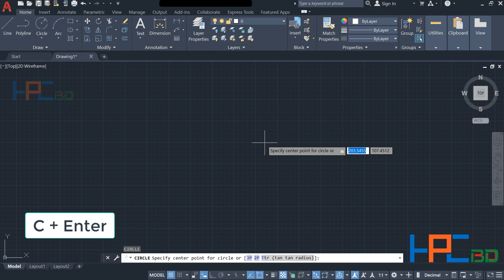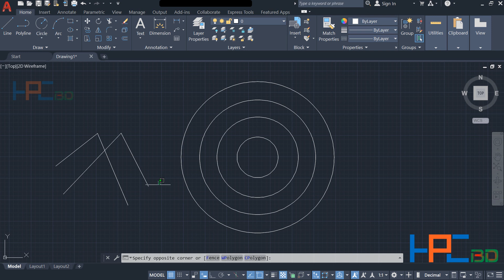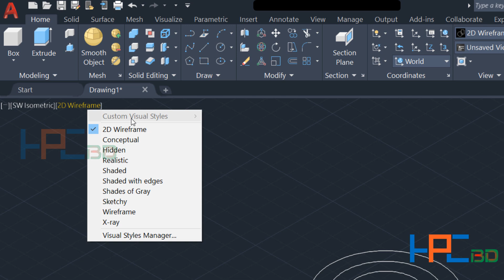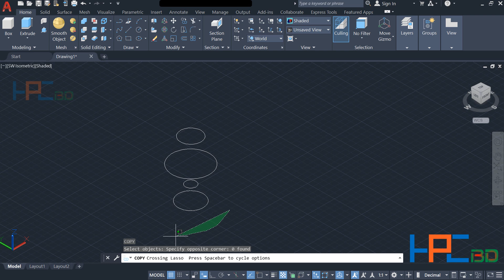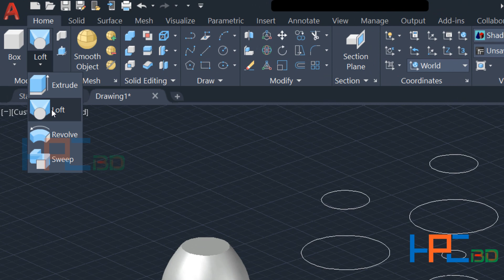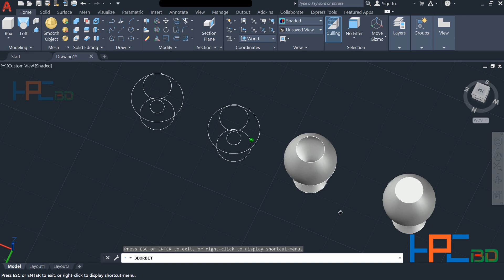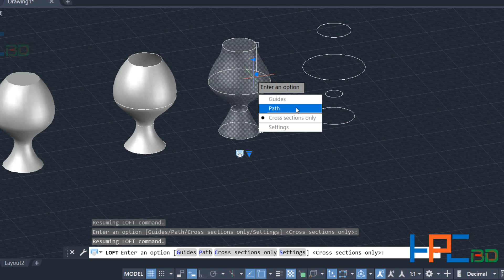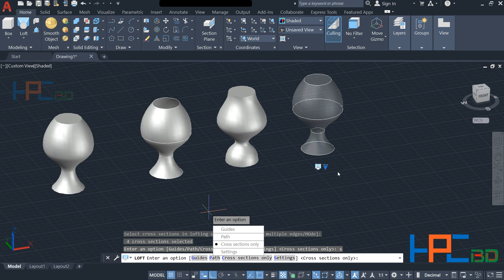Auto CAD 3D Tutorial Bangla for Engineering Drawing class - 14 || HPCBD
Assalamu Alaikum, I am Md Shakibuzzaman and You Watching "HPCBD"

I'm going to show you Auto CAD 3D Tutorial Bangla for Engineering Drawing class - 14 || HPCBD.

🔵 Auto CAD 3D Tutorial Bangla for Engineering Drawing class - 13⤵